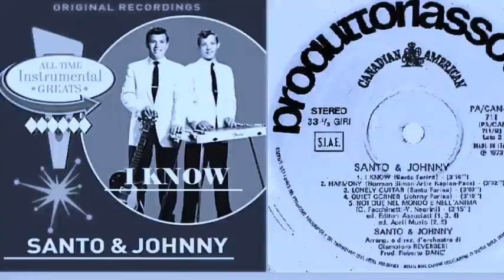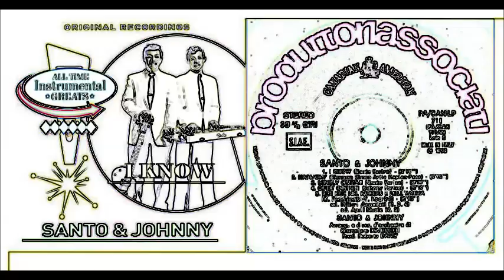Santo & Johnny - I Know '73